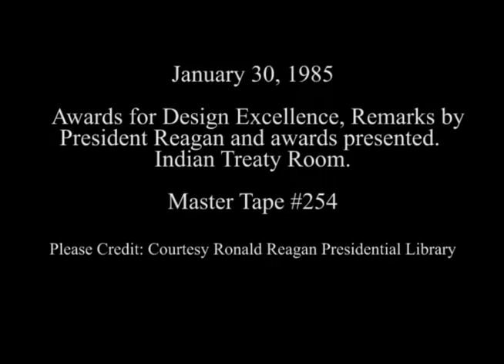President Reagan's Remarks on Awards for Design Excellence on January 30, 1985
Full Title: President Reagan's Remarks on Awards for Design Excellence in the Indian Treaty Room in the OEOB on January 30, 1985

Transcript:  N/A

Production Date: 1/30/1985

Access Restriction(s):Unrestricted
Use Restriction(s):Unrestricted